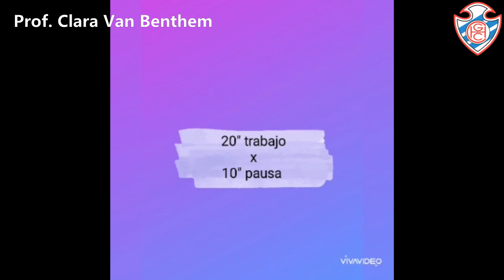BASKETBALL: Mejorando tu dribbling Parte 2.